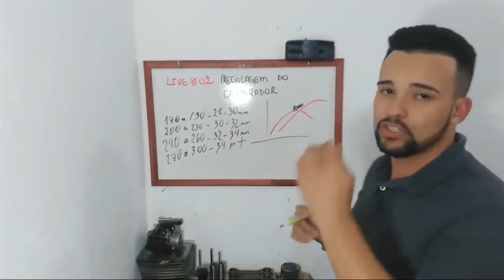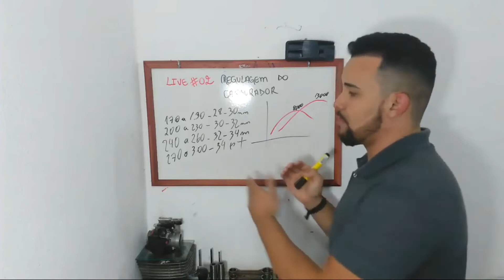Esse é um dos GRANDES ERROS da preparação I Star Preparações